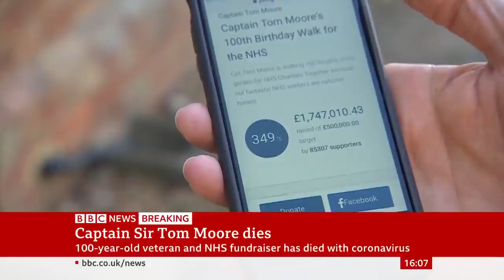Captain Sir Tom Moore dies with coronavirus - BBC News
The 100-year-old, who raised almost £33m for the UK's NHS, was taken to Bedford Hospital after requiring help with his breathing on Sunday.

His daughter Hannah Ingram-Moore said he had been treated for pneumonia over the past few weeks and last week tested positive for Covid-19.

The Army veteran won the nation's hearts by walking 100 laps of his garden before his 100th birthday.